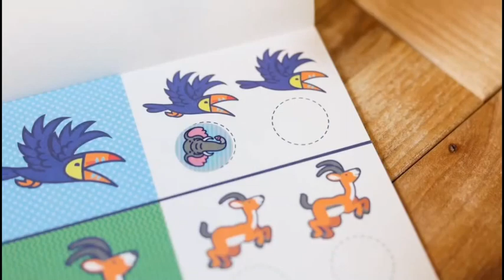Melissa & Doug Sticker WOW Refill Stickers รุ่น 50205 50203 สติกเกอร์รีฟีล 300 ดวง ไดโน ยูิคอร์น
สติ๊กเกอร์รีฟิล ตีมสุนัข มาในกล่อง 300 ดวง ไม่มีแท่นปั้มมาด้วย ใช้เล่นรวมกับ Sticker WOW! Activity Pad แผ่นกิจกรรม ที่มาพร้อมแท่นปั้ม ( ต้องซื้อเพิ่มต่างหาก)  สติกเกอร์ไม่สามารถใช้ซ้ำได้ แต่สามารถแกะออกได้ง่ายหากจำเป็น แผ่นสติกเกอร์เป็นพลาสติก แกะออกง่ายไม่ทิ้งคราบกาว

** ใช้เล่นรวมกับ Sticker WOW! Activity Pad ที่มีมาด้วยกันหลายรุ่น ให้เลือก**

รุ่น 50201 Sticker WOW! Activity Pad & Sticker Stamper Dog สมุดกิจกรรม ตัวปั้มสติกเกอร์ WOW! ตีมสนุข
รุ่น 32014 Sticker WOW! Activity Pad & Sticker Stamper Tiger สมุดกิจกรรม ตัวปั้มสติกเกอร์ WOW! ตีมเสือ
รุ่น 32012 Sticker WOW! Activity Pad & Sticker Stamper Dinosa สมุดกิจกรรม ตัวปั้มสติกเกอร์ WOW! ตีมไดโนเสาร์
รุ่น 32013 Sticker WOW! Activity Pad & Sticker Stamper Unicorn สมุดกิจกรรม ตัวปั้มสติกเกอร์ WOW! ตีมม้ายูนิคอร์น

- รีฟีลสติกเกอร์ 300 ดวง มาในกล่อง

Description
Melissa & Doug Sticker WOW!® is a whole new way to play with stickers! Pop the convenient sticker stack of 300 assorted Dog pets-themed stickers into any Sticker WOW!® Sticker Stamper cartridge, and stamp away, anywhere, anytime! With 100 unique designs in every sticker stack, each sticker stamped is a surprise. Sticker WOW!® Refill Stickers are easy to remove and are great for creative arts and crafts projects. Dog Refill Stickers are a natural complement to the Sticker WOW!® Cocoa the Dog sticker stamper, but they are compatible with all the cute and collectible Sticker WOW!® sticker stampers (sticker stamper not included). Sticker WOW!® promotes fine motor skills, encourages creative play, and it’s satisfying, fidget fun!

Details
- Refill the Melissa & Doug Sticker WOW!® Cocoa the Dog sticker stamper (not included) with 300 dog and pets-themed refill stickers, and stamp away, anywhere, anytime
- Includes 1 sticker stack of 300 stickers to refill Sticker WOW!® collectible sticker stamper (compatible with all Sticker WOW!® sticker stampers); just drop into a sticker stamper cartridge and stamp away
- 100 unique pets-themed designs in every sticker stack, so each sticker that’s stamped is a surprise
- Sticker WOW!® stickers are not reusable, but they are easy to remove if necessary, making Sticker WOW!™ a great mess-free travel activity, crafting tool, fidget play gadget, and collectible toy all in one; patent pending
- Makes a great gift for girls and boys, ages 3 to 7, for hands-on, screen-free, fidget-fun play